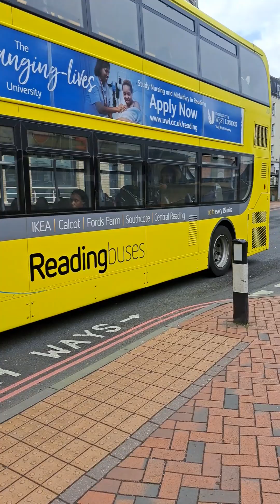Buses 🚌 in Reading 6/2/24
Buses 🚌 in Reading Berkshire England